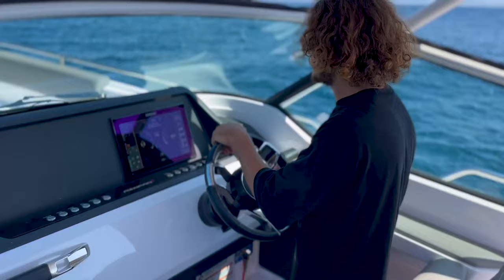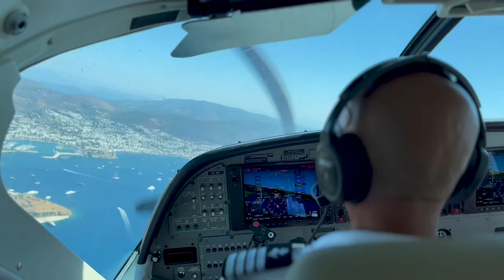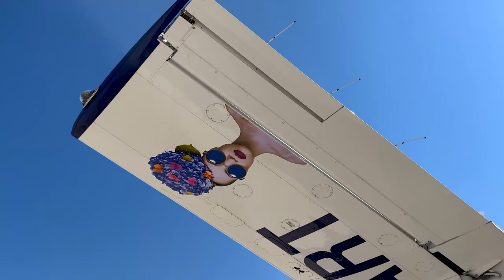#19 The Seaplane Adventure 🇹🇷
▶ In this episode, Richie flies in his favourite Seaplane , The Cessna Caravan Amphibian. It departs from water in Turkey and after a short Flightseeing trip lands directly  in the Bodrum Airport where Richie connects with his Private Jet.